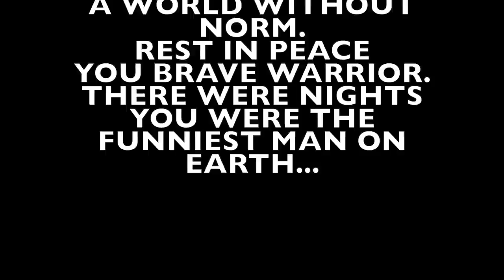Norm MacDonald Appearance on The Orville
Though he was a regular on the show this is Norm's only appearance on The Orville. Hopefully he will be a big part of the upcoming Season 3! We'll miss you Norm!
This scene is from the second Season episode, "A Happy Refrain". Plenty of Norm's work coming soon in Season 3!

"I'm going to die some day. That's what really kills me..." - Norm MacDonald